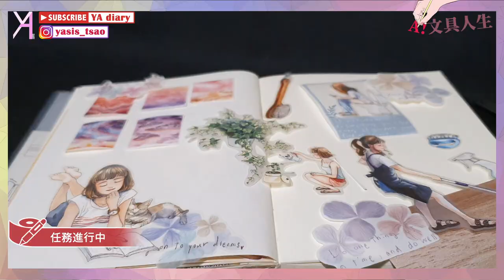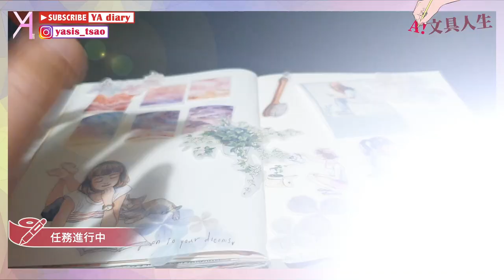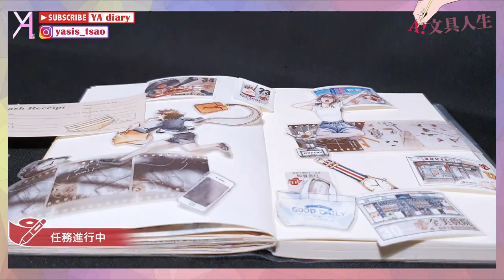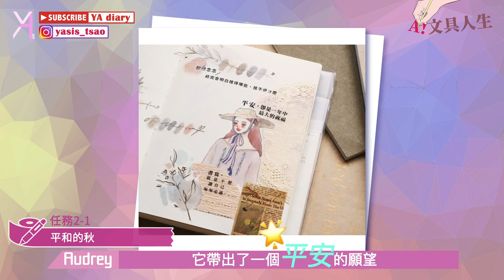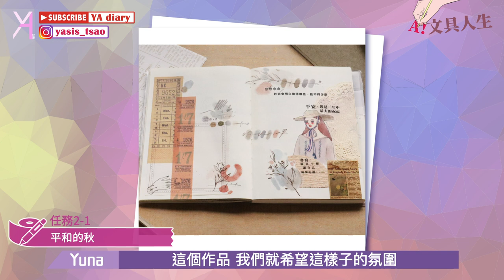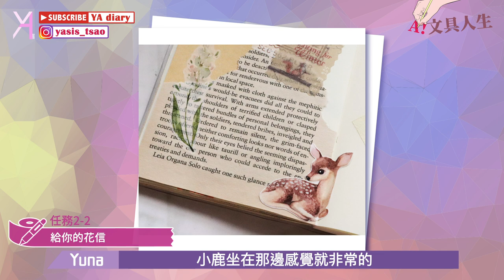【拼貼旅團】YA拼貼之旅第四波！陳年罔市日常又俏皮🧚🏻‍♀喵大氣質優美又浪漫🪄｜文具人生｜Vlog｜YA diary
拼貼之旅～再～啟～航～🚢
這一波帶來「陳年罔市」與「喵大」系列🪄
陳年罔市展現了豐富日常樣貌
喵大整體氛圍充滿氣質又獨特
IG搜尋#拼貼旅團
就能找到更多作品🥸

YA也會定期以影片分享每一輪的創作細節，和大家一起練習喔💕

【傳送門咻】
0:00 開啟第四次拼貼主旅🥸
0:28 拼貼任務1-1(陳年罔市)
1:44 拼貼任務1-2(陳年罔市)
2:56 拼貼任務2-1(喵大)
4:16 拼貼任務2-2(喵大)